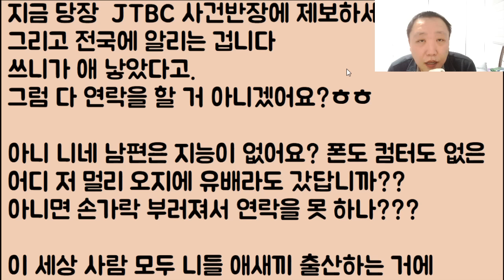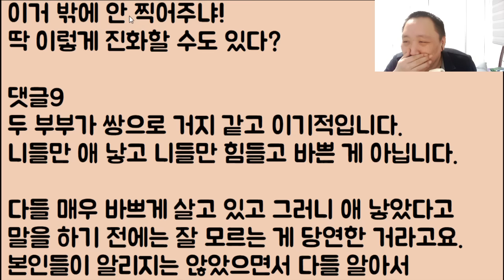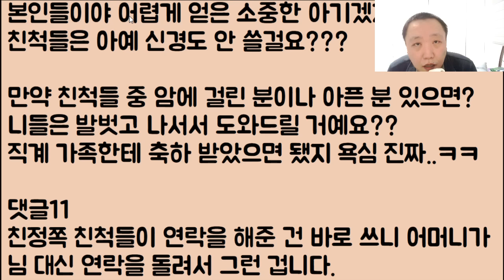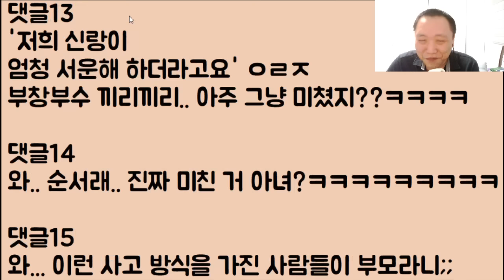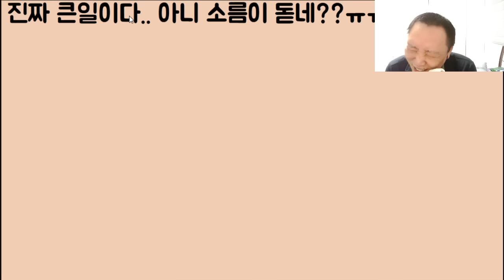[와ㅋㅋㅋㅋㅋ] 우리 공주님이 태어났는데 이걸 왜 아무도 모르죠!? 비록 우리가 먼저 말을 안 해도 지들이 알아서 연락해야지! 안 그래요?